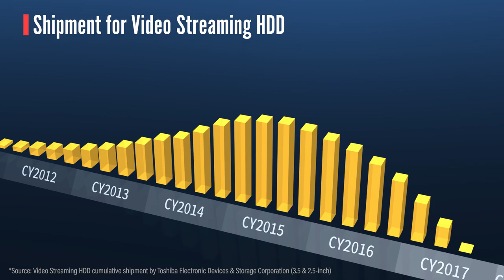Toshiba V300 | Video Streaming Hard Drives | General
Stream, Record & Edit

Use Toshiba Video Streaming HDDs to record, collect, edit and stream the video content you are interested in. With the temperature control technology, it extends service life for added reliability.

Everything is possible - with the right tools.